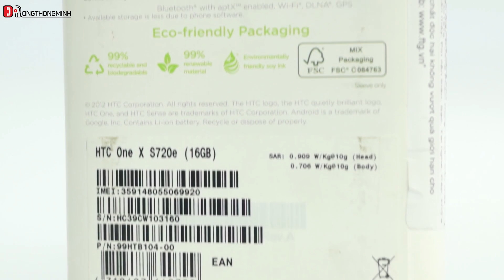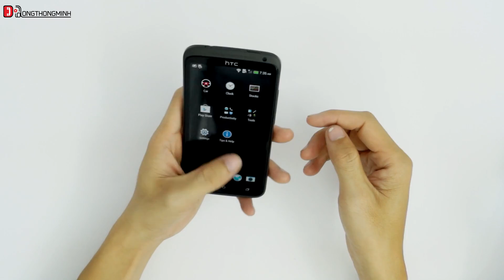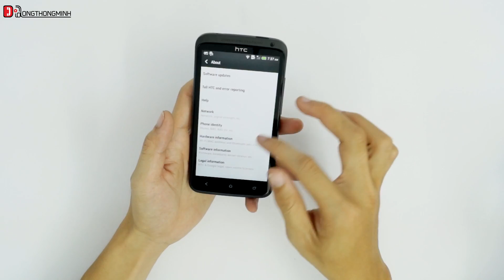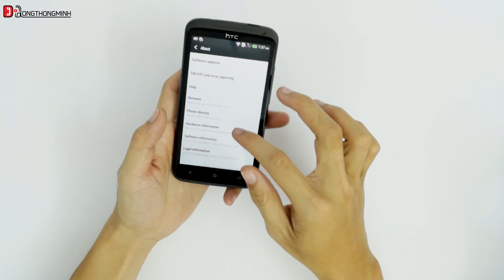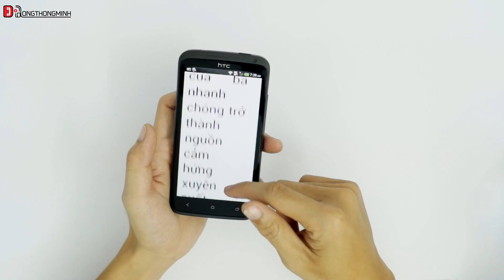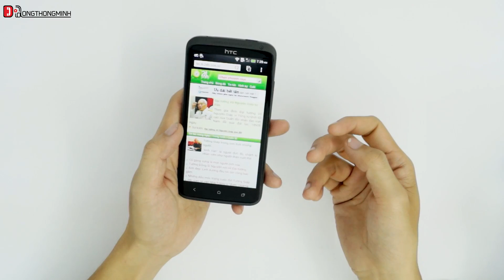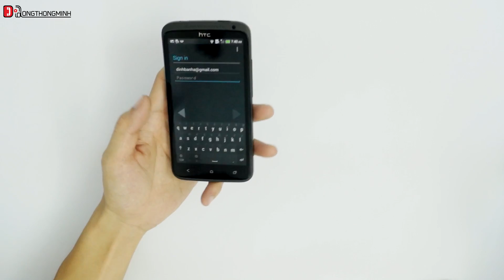Sự khác biệt giữa HTC One X 2013 và 2012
dReviews xin gửi đến các bạn video về chiếc One X mà HTC đem trở lại việt nam trong năm 2013 này để các bạn cảm nhận nó so với One X ra mắt đầu năm 2012 nhé, mời các bạn cùng xem video.